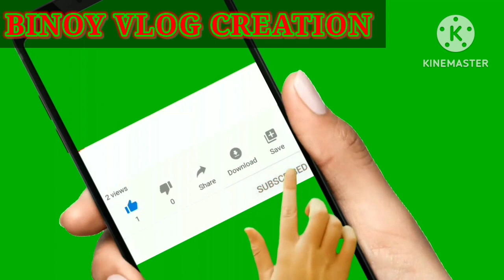अद्भुत प्राकृतिक सौंदर्य दृश्य मित्रोNatural Beauty view